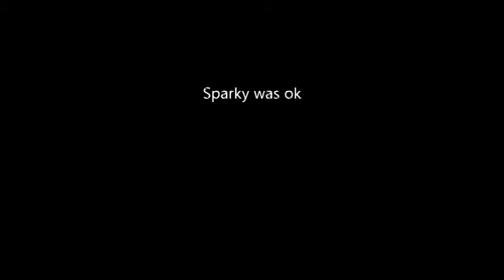sparky runs the green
sparky had a momentary loss of judgement when he decided to do this